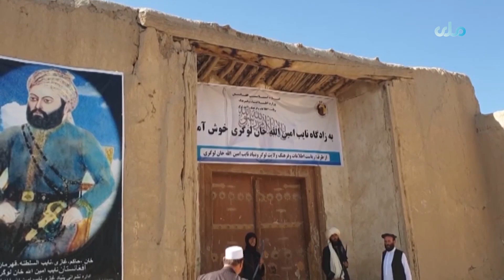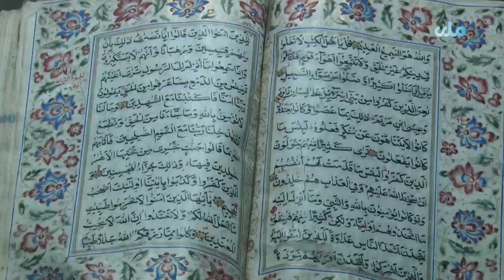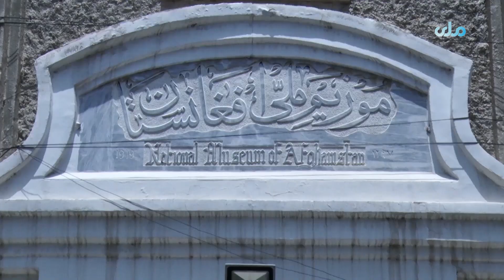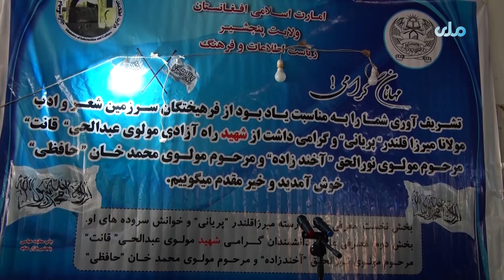RTA Dari | Darecha | EP31|دریچه - برنامه ۳‍۱